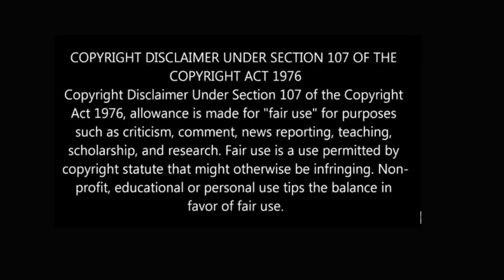ചരിത്രത്തിലെ ആദ്യത്തെ പ്ലാസ്റ്റിക് സർജറി | Walter Yeo | The first plastic surgery | Malayalam | QNA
The first plastic surgery

Walter Ernest O'Neil Yeo was an English sailor in the First World War, who is thought to have been one of the first people to benefit from advanced plastic surgery, namely a skin flap